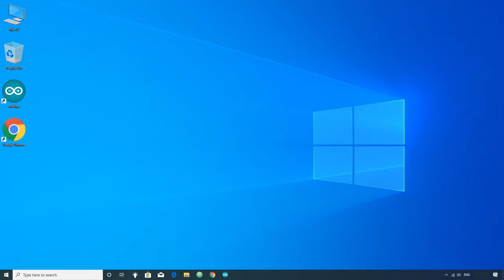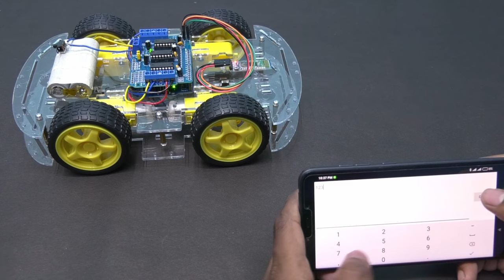Bluetooth controlled Arduino RC Car | Control using your Mobile Phone | Ut Go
Learn how to make Phone Bluetooth controlled Arduino RC Car. It contain full tutorial include all hardware and software parts.

Bluetooth Module
Lithium Battery
Battery Holder

Library used: Adafruit Motor Shield V1 Library.
You have to install the above library before uploading the code to Arduino board

I found that the Android App is temporary disabled or removed form the play store.
You can use different Bluetooth RC Controller App from play store but you have to map the codes according to app. If you still want to use the same app then please Contact me through Instagram or Telegram, I will take backup of the app and share it or you can download the backup app directly from the google drive.

If you are facing issues to download the content then ask in the comment section. We will help you out.

Please share your questions, suggestions and thoughts regarding this project in the comment section below :)

Need any help, ask in the comment section

Thanks, see you again in my next tutorial.